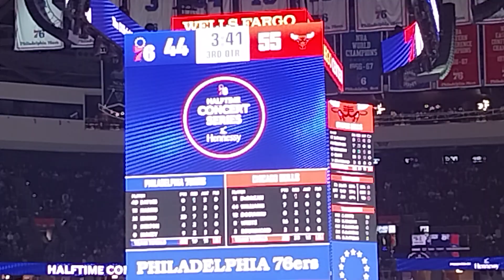Sixers Halftime Content Series (2)